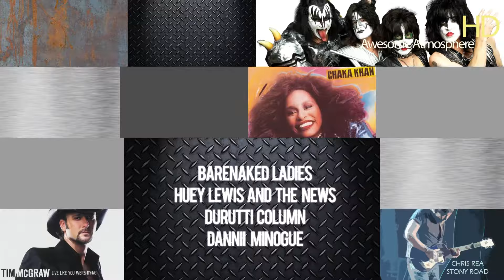QUITE GREAT Pete Bassett PR Artist history